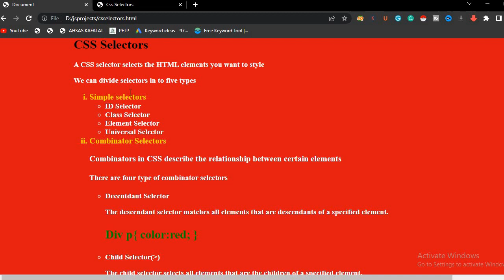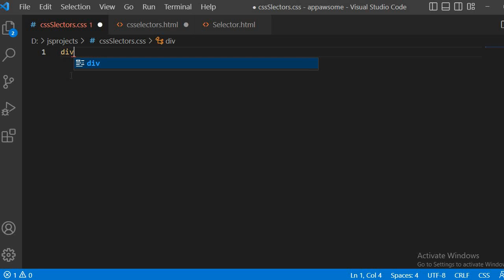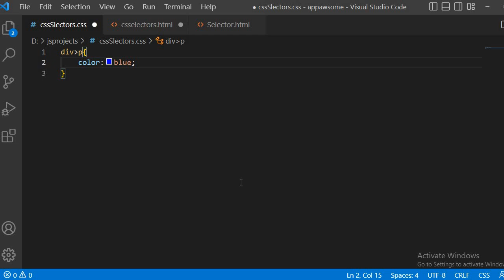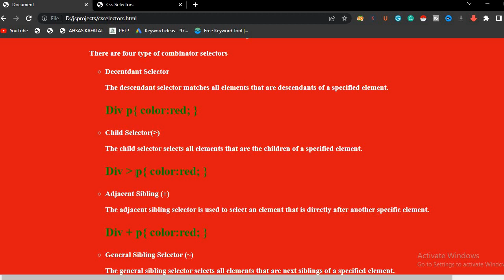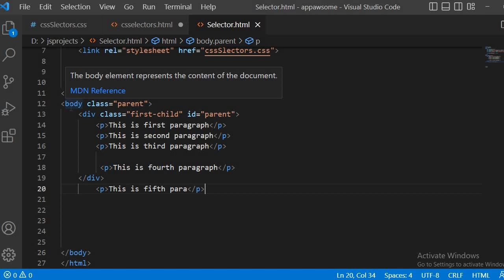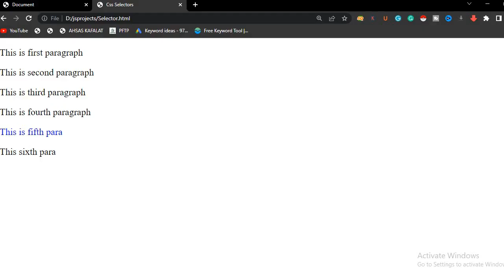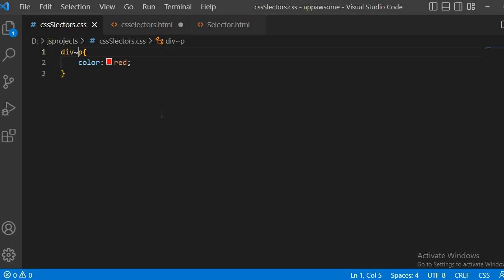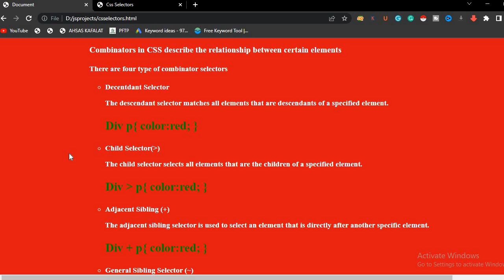Types of selectors in css?css tutorial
In this video, you will learn CSS descendant selectors. There are four types of
combinator selector: adjacent sibling, child selector, general sibling selector, descendant selector;